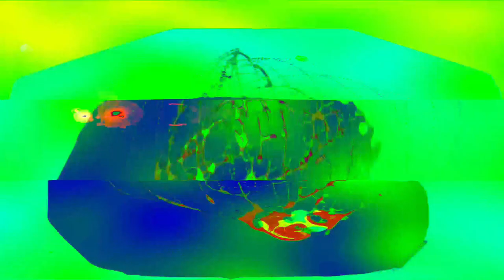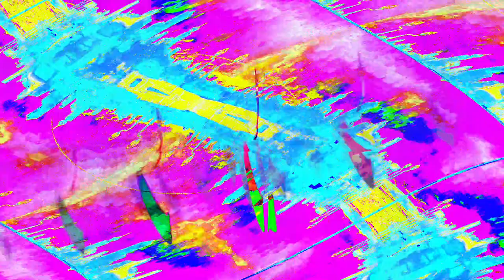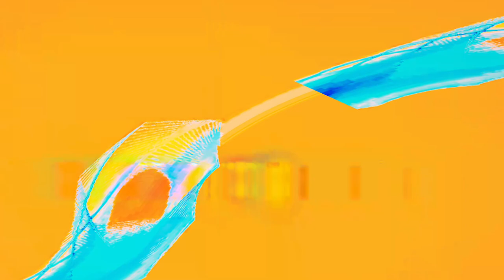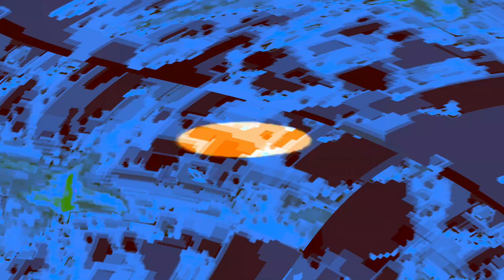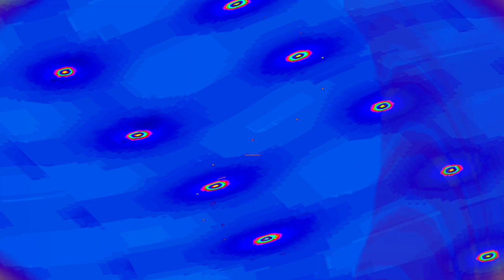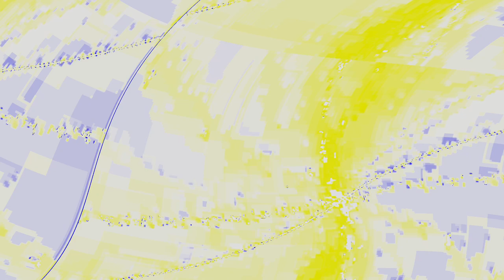[EPILEPSY WARNING] Movie 24 04 18 02h16m19s